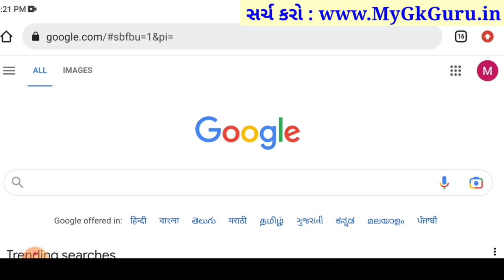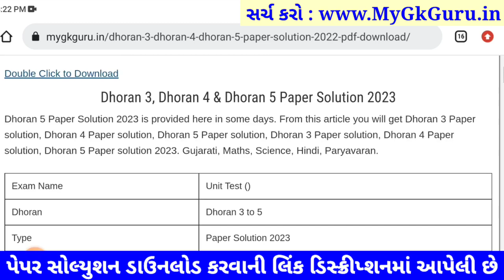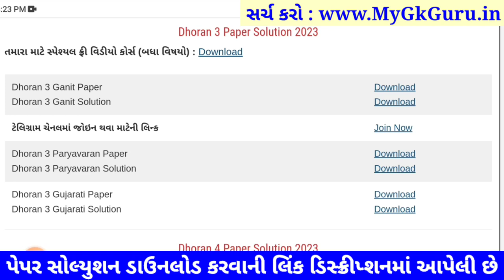Dhoran 3 paryavaran paper solution 2023 40 marks, STD 3 paryavaran paper solution 2023 std 3, 6/4/23